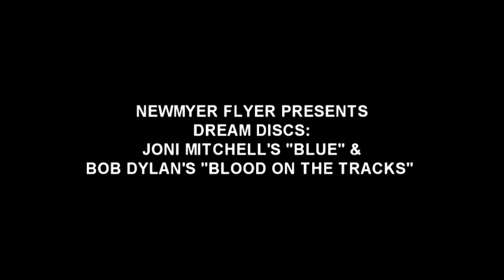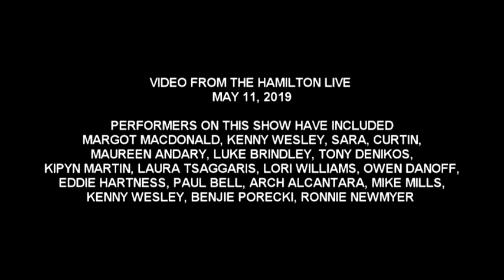Newmyer Flyer; Joni Mitchells' "Blue"& Bob Dylans' "Blood on the Tracks" promo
Newmyer Flyer Presents! Dream Discs; Joni Mitchells'  "Blue"& Bob Dylans' "Blood on the Tracks" in their entirety performed by 15 stellar DC musicians